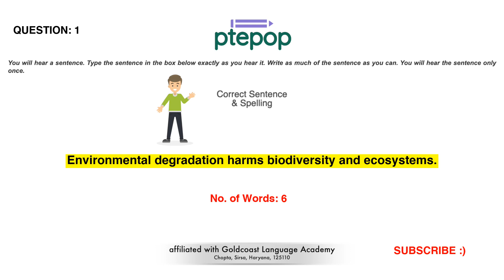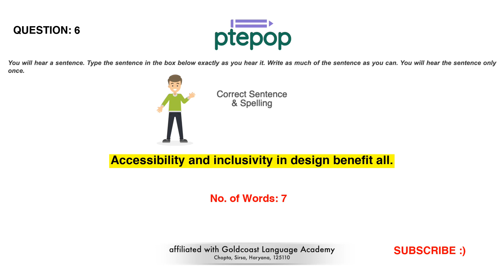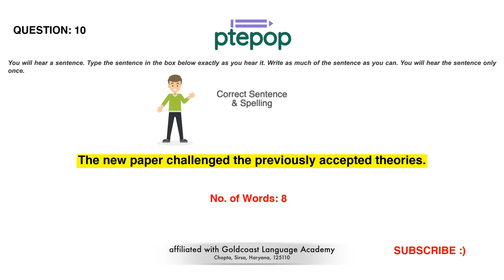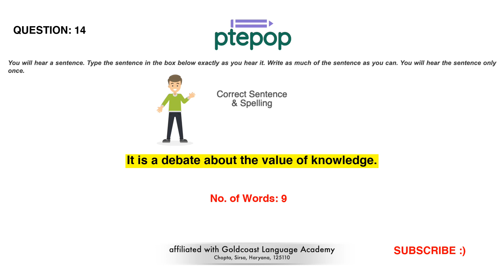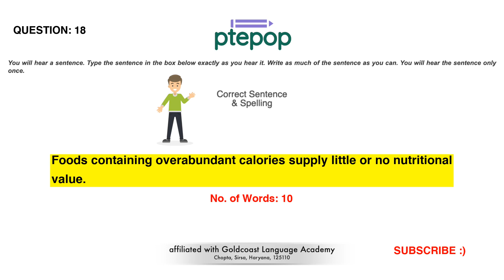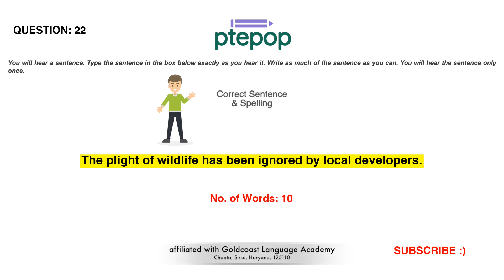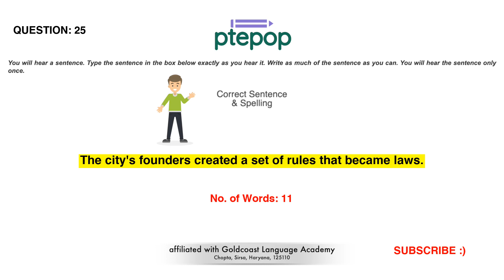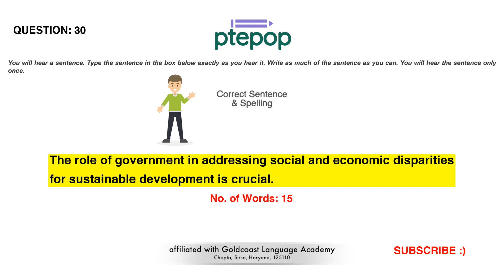PTE Write From Dictation 2023 (Prediction) | 1 May